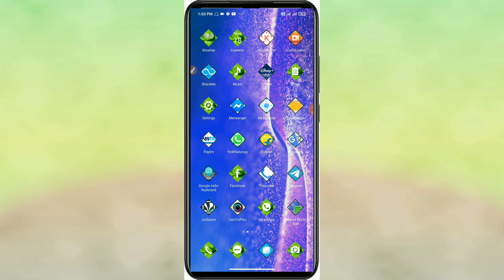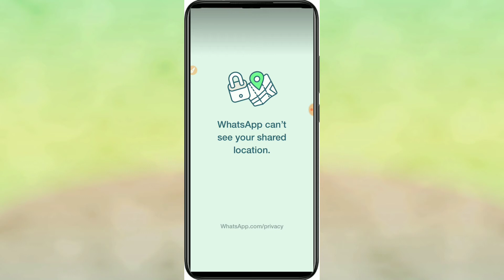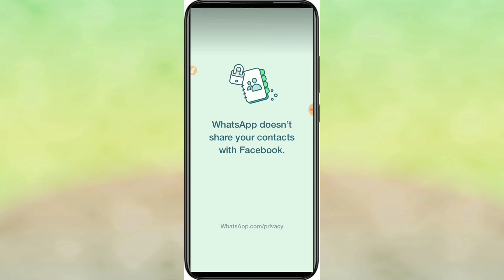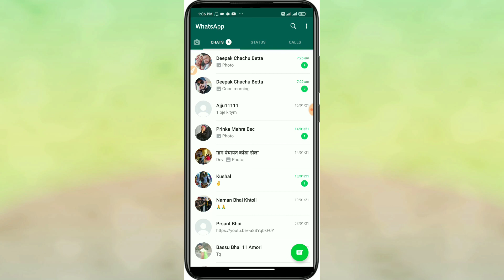Whatsapp new update | whatsapp new update privacy police 2021